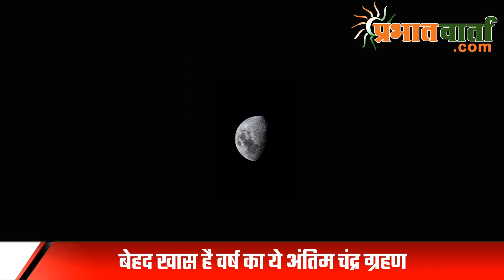साल का आखिरी चंद्र ग्रहण।बेहद खास है वर्ष का ये अंतिम चंद्र ग्रहण.